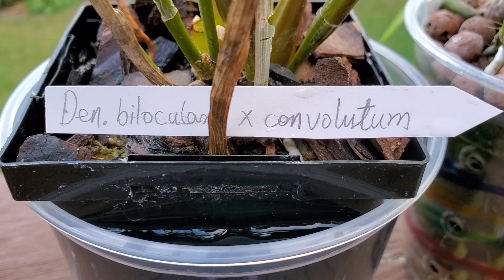Sophie's Garden 08/21盛开的兰花